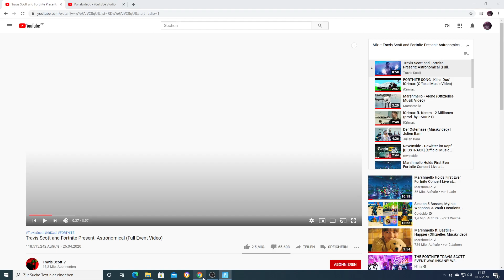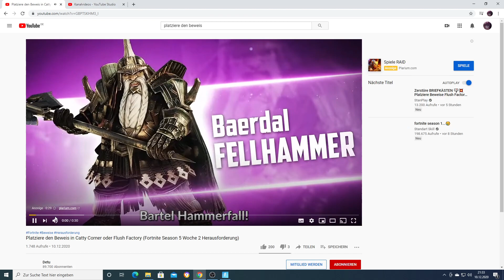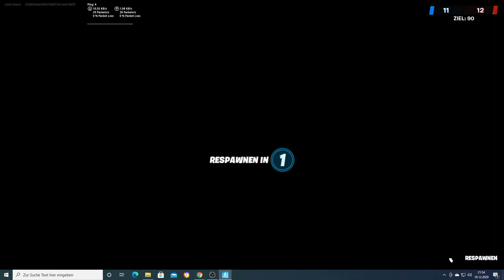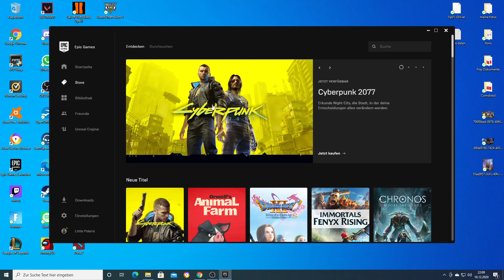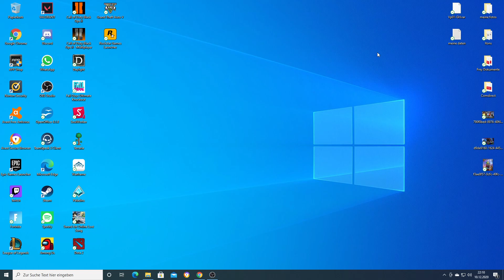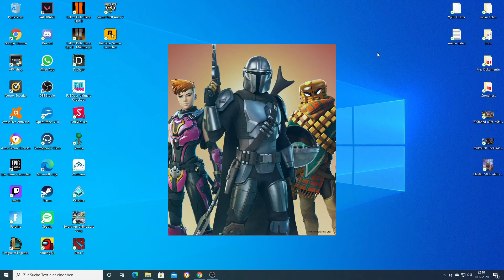Ich zocke die Woche zwei und es lief eigentlich gut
Also Leute einfach entspannender in diesem Viedio